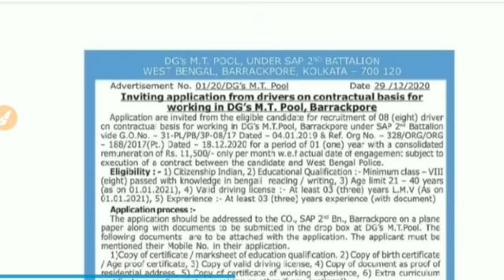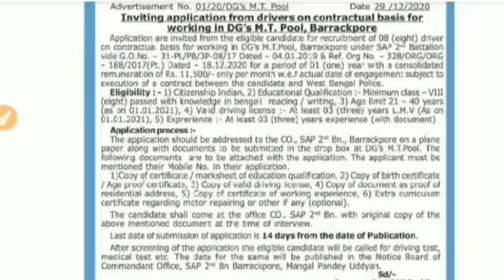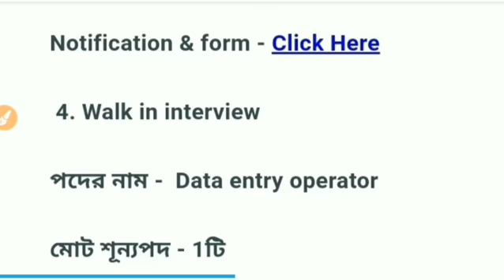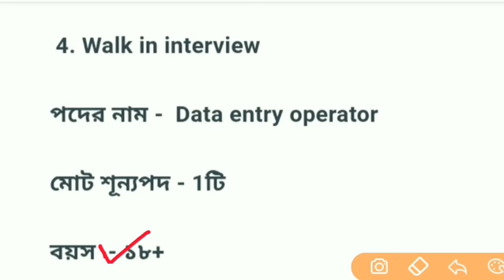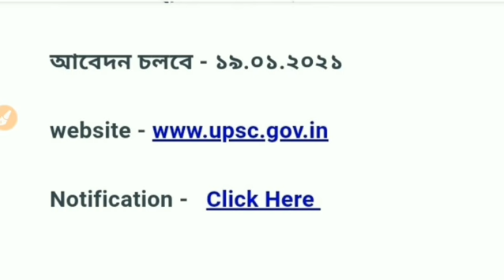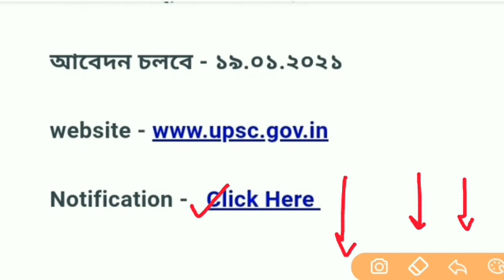6 January job news west bengal | wb job vacancy west bengal | wb job 2021 | walk in interview job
Food new recruitment 2021
Wb food recruitment 2021
Wb food recruitment news
Wb psc food recruitment news today
wb food si recruitment 2021
Wbpsc food recruitment 2021
West bengal food result update
West bengal latest job recruitment 2021
West bengal food recruitment 2021
Wb latest job recruitment 2021
Wb group d recruitment 2021
Wb food si syllabus
Food recruitment 2021
West bengal job vacancy
Psc latest job news
Wb psc exam update 2021
WB food result update

Walk in interview job
Direct interview job recruitment
West bengal new job recruitment
Wb latest job 2020
Wb job vacancy kolkata
Walk in interview in Kolkata
8th pass job
West bengal 8th pass job
H.s pass job recruitment

West bengal walk in interview job
West bengal job news today
Wb today job news

    &*$ Jaman Sir &*$